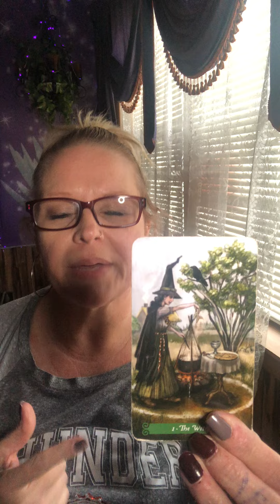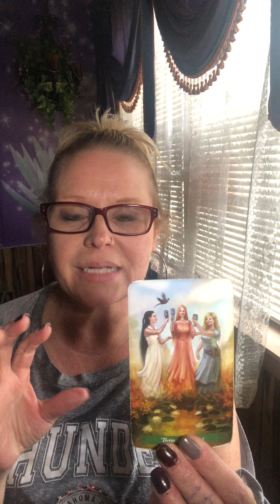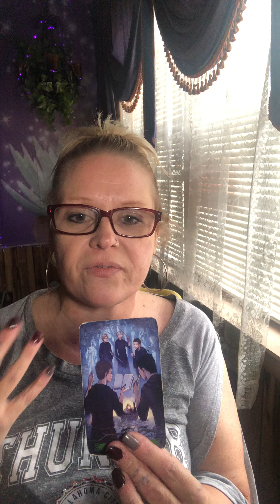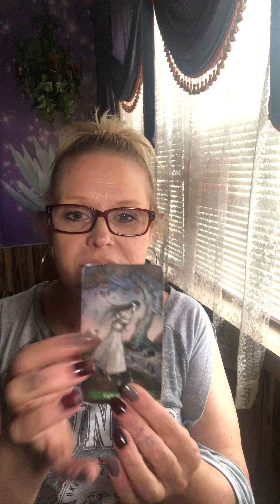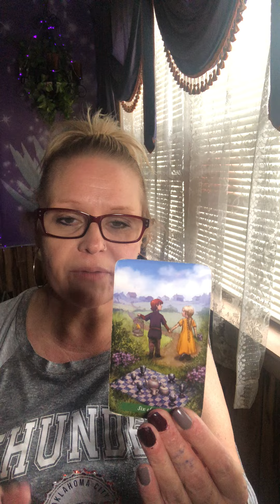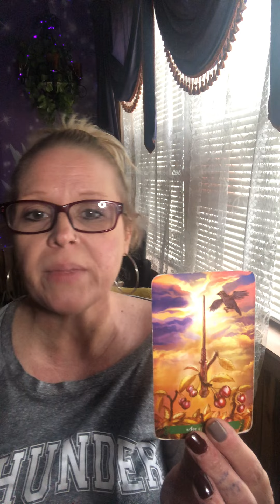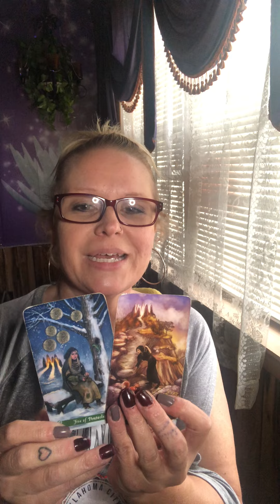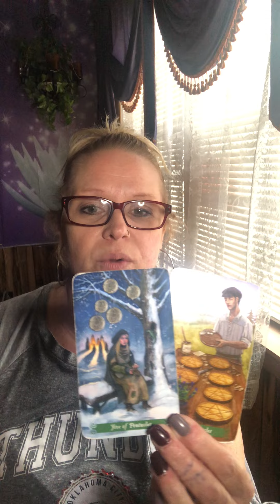Virgo August Reading